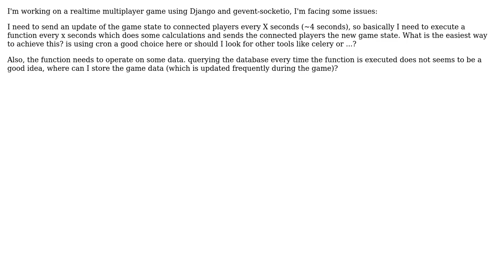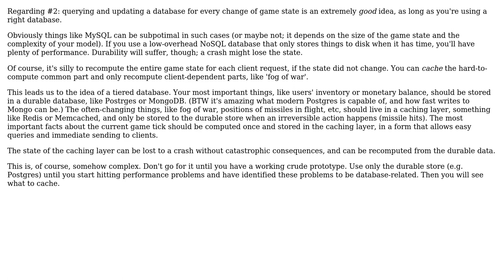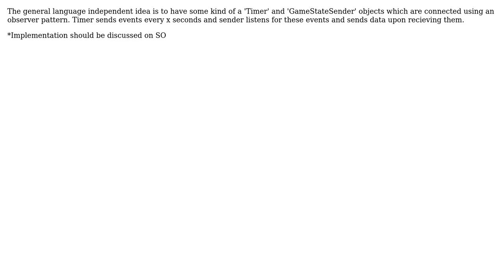Software Engineering: Notify players every x seconds in a multiplayer game (4 Solutions!!)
Software Engineering: Notify players every x seconds in a multiplayer game

With thanks & praise to God, and with thanks to the many people who have made this project possible! | Content (except music & images) licensed under CC BY-SA | Music | Images & others | With thanks to user Pindexis user Manuj Rastogi user kr1 user Kolyunya user 9000 and the Stack Exchange Network Trademarks are property of their respective owners. You are responsible for your own actions.